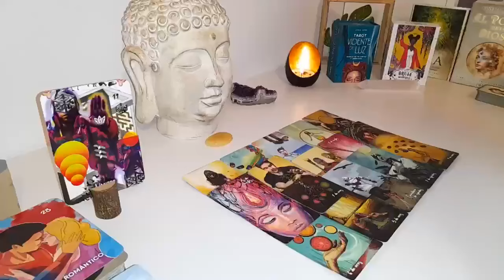CAPRICORN😤ENOUGH IS ENOUGH! THEY WILL REGRET DOING THIS TO U~THEY’LL BE SHOCKED